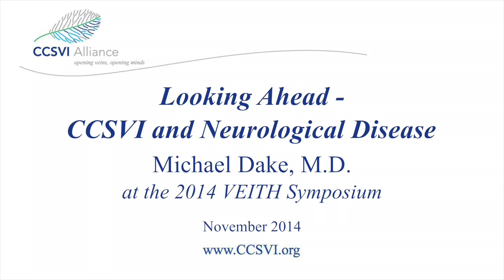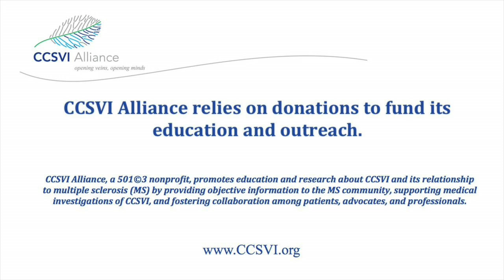Looking Ahead -- CCSV & Neurological Disease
Dr. Michael Dake discusses CCSVI and its future, including its potential impact on a broad range of neurological disease.